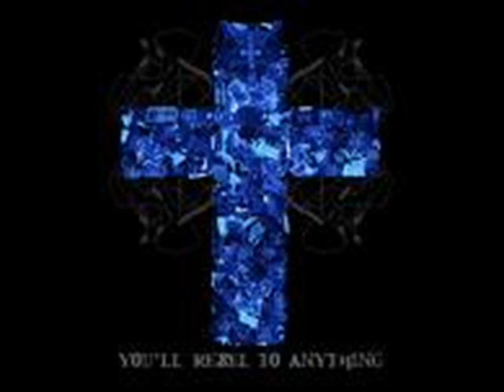CHIPMUNK KILL THE ROCK MSI